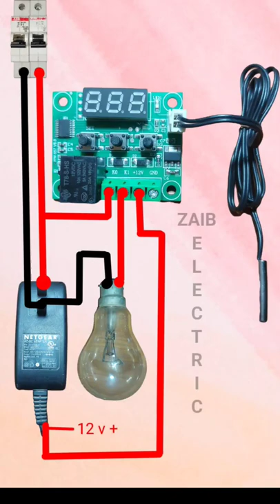W1209 Temperature Controller Wiring For Incubator | Short Animation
W1209 Temperature Controller Wiring  For Incubator.
W1209 ki wiring kaise kre is video me apko animation ki madad se btaya gya hai.
Egg tamperature controller
Incubator se chozy nikalne wali controller.

WARNING...